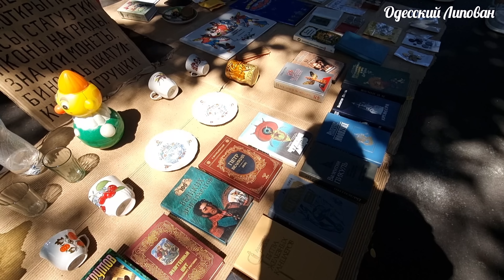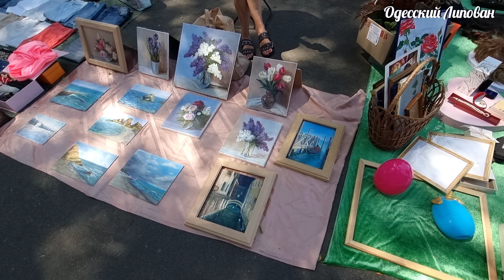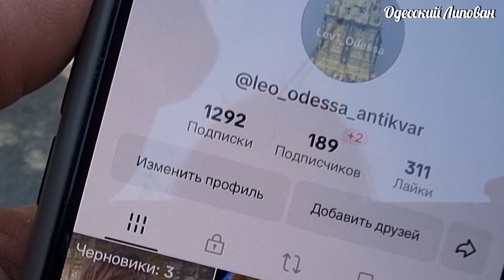Одесса Барахолка!! Кинокомедия фильмы сериалы 2023!! Липован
Одесса 2023!! Барахолка. Пол Одессы на базаре. Нашел мечту!!
БАРАХОЛКА РЫНОК ОДЕССА ЛЕТО 2020 променад по Молдаванке Одесский Липован покупает ПАТЕФОН . Старая Одесса во всей красе !!!
Карманная Печь Меня Удивила!! Жаренная Картошка как у Бабушки!! Липованский Рецепт
Recipe, Rezepte, Rezept, Odessa_lipovan.
 Друзья поддержите видео лайками!!!